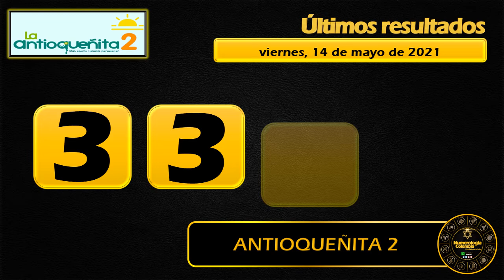Resultados del Chance ANTIOQUEÑITA 2 del viernes 14 de mayo de 2021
Resultado ANTIOQUEÑITA TARDE del viernes 14 de mayo del 2021,